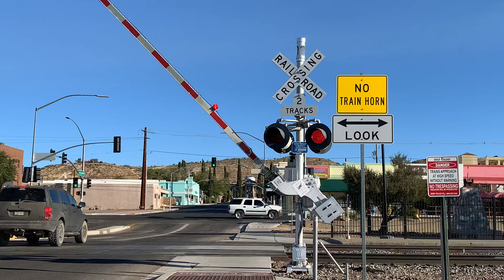BNSF 6673 Manifest Train With Mid DPUs S. 4th St. Railroad Crossing Kingman, AZ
(Date Filmed 8:28 AM October 17, 2020) BNSF 6673 Manifest Train With Mid DPUs passing by S. 4th St. Crossing in Kingman, AZ. This is our first catch of the day.

Intersection:S. 4th St. & Topeka St.
Number Of Tracks:2
Horn Setting:No Horn Zone